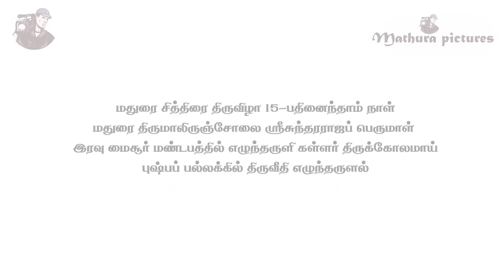Madurai Chithirai Thiruvizha 2017 Kallalagar Poopallaku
Madurai Chithirai Thiruvizha 2017 Kallalagar Poopallaku, Cinematography & Editing By B.Gopalakrishnan. Published By Mathura Pictures.